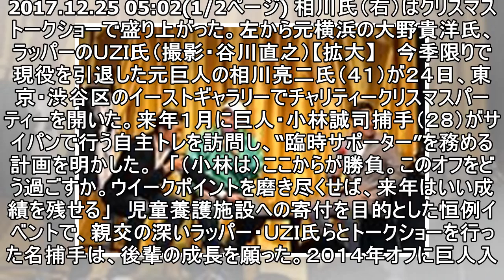引退したけど…相川氏、巨人・小林のために“相川塾” 自身の経験を伝授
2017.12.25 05:02(1/2ページ) 相川氏（右）はクリスマストークショーで盛り上がった。左から元横浜の大野貴洋氏、ラッパーのＵＺＩ氏（撮影・谷川直之）【拡大】 　今季限りで現役を引退した元巨人の相川亮二氏（４１）が２４日、東京・渋谷区のイーストギャラリーでチャリティークリスマスパーティーを開いた。来年１月に巨人・小林誠司捕手（２８）がサイパンで行う自主トレを訪問し、“臨時サポーター”...